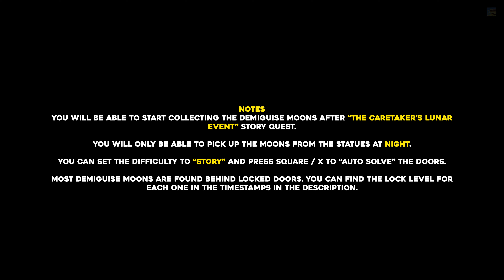Hogwarts Legacy All Demiguise Statue Locations (How To Get Alohomora 2 & 3)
This guide will show you where to find all 30 Demiguise Statues to unlock Alohomora II & III in Hogwarts Legacy.

Timestamps:
Notes 00:00
Demiguise Moon #1 (No Lock) - North Ford Bog - Pitt-Upon-Ford 00:10
Demiguise Moon #2 (Lock Level 1) - Hogsmeade Valley - Upper Hogsfield 00:35
Demiguise Moon #3 (Lock Level 1) - South Hogwarts Region - Aranshire 01:07
Demiguise #4 (No Lock) - South Hogwarts Region - Lower Hogsfield 01:37
Demiguise Moon #5 (No Lock) - Hogwarts Valley - Brocburrow 01:55
Demiguise Moon #6 (Lock Level 1) - Hogwarts Valley - Keenbridge 02:17
Demiguise Moon #7 (Lock Level 2) Feldcroft Region - Feldcroft 02:52
Demiguise Moon #8 (No Lock) - Felcroft Region - Irondale 03:20
Demiguise Moon #9 (No Lock) - Marunweem Lake - Marunweem Lake 03:45
Demiguise Moon #10 (Lock Level 2) - Manor Cape - Bainburgh 04:16
Demiguise Moon #11 (No Lock) - Cracroftshire - Cragcroft 04:45
Demiguise Moon #12 (Lock Level 1) - Hogwarts - The Great Hall 05:27
Demiguise Moon #13 (No Lock) - Hogwarts - The Library Annex 05:57
Demiguise Moon #14 (Lock Level 2) - Hogwarts - The Library Annex 06:29
Demiguise Moon #15 (No Lock) - Hogwarts - The Library Annex 07:19
Demiguise Moon #16 (Lock Level 2) - Hogwarts - The Bell Tower Wing 07:59
Demiguise Moon #17 (Lock Level 1) - Hogwarts - The Bell Tower Wing 08:25
Demiguise Moon #18 (Lock 2) - Hogwarts - The Astronomy Wing 08:57
Demiguise Moon #19 (Lock Level 1) - Hogwarts - The Astronomy Wing 09:18
Demiguise Moon #20 (No Lock) - Hogwarts - The Astronomy Wing 10:05
Demiguise Moon #21 (Lock Level 1) - Hogwarts - The South Wing 10:33
Demiguise Moon #22 (No Lock) - Hogsmeade 11:14
Demiguise Moon #23 (Lock Level 2) - Hogsmeade 11:36
Demiguise Moon #24 (No Lock) - Hogsmeade 12:16
Demiguise Moon #25 (Lock Level 2) - Hogsmeade 12:37
Demiguise Moon #26 (Lock Level 1) - Hogsmeade 12:59
Demiguise Moon #27 (Lock Level 1) - Hogsmeade 13:37
Demiguise Moon #28 (No Lock) - Hogsmeade 14:05
Demiguise Moon #29 (Lock Level 1) - Hogsmeade 14:25
Demiguise Moon #30 (Lock Level 1) - Hogsmeade 14:45